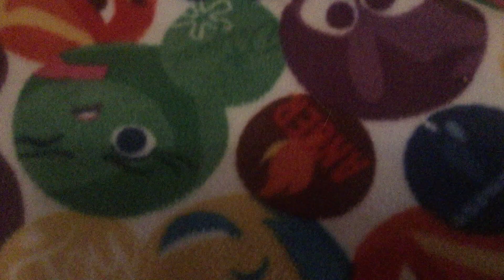All my Schleich foals